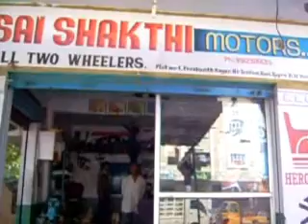GreenMango-Sri Sai Sakthi Motors-Hyderabad.wmv